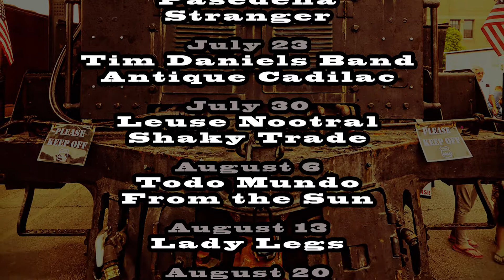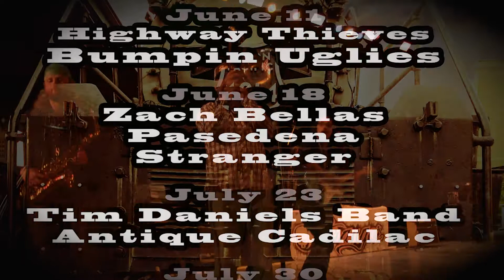Junction City Music Series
Running EVERY Wednesday night in Ogden!